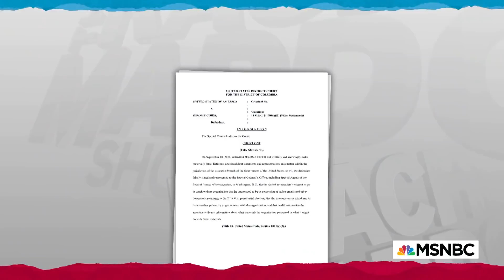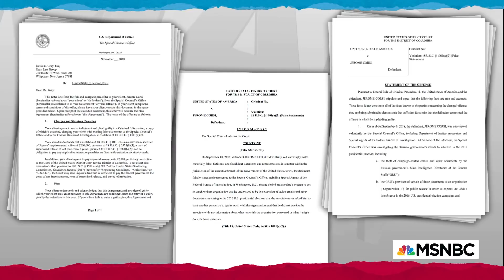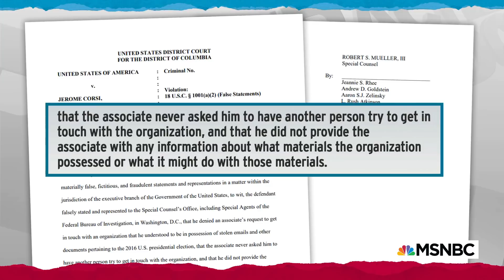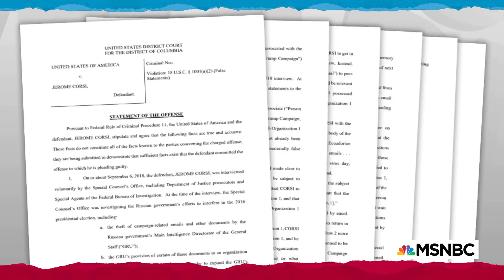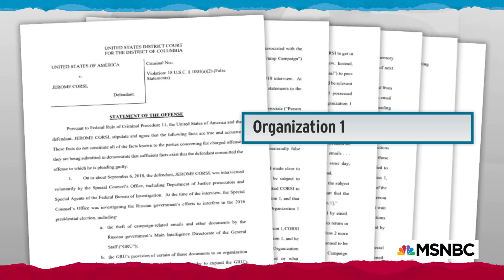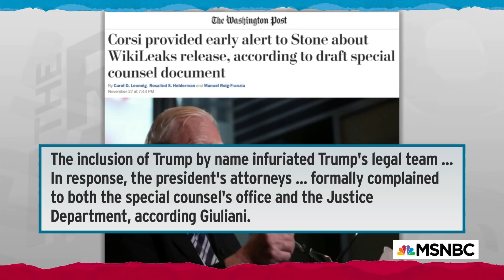Apparent Robert Mueller Documents Connect Dots From Trump Camp To Wikileaks | Rachel Maddow | MSNBC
Rachel Maddow reports on apparent drafts of legal documents for a plea agreement for Jerome Corsi with Robert Mueller that describe Corsi's middle-man role between the Trump campaign and Wikileaks.